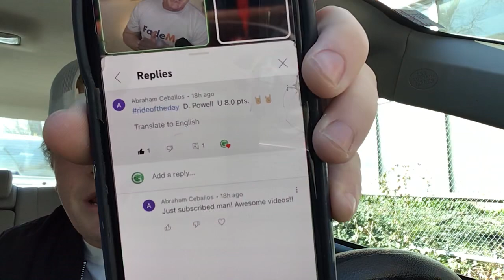5-1 Last Night 🔥! NBA PLAYOFFS Picks 4/29/2022 | NBA Best Bets, Picks, Predictions, and Player Props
Friday NBA Playoffs Best Bets for April 29th (4/29/2022)! In this video I give you my lean ATS on each NBA game. Make sure to keep an eye on the pinned comment for my final plays (updated throughout the day).

NBA Playoff Predictions

Memphis Grizzlies vs Minnesota Timberwolves Prediction

NBA Picks 4/29/2022 | Free NBA Bets, Picks, Predictions, and Player Props